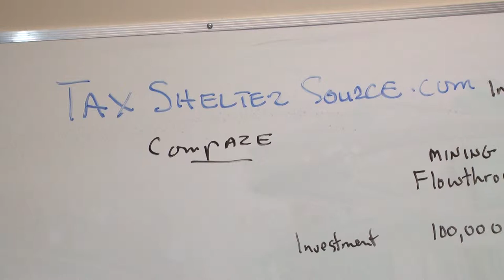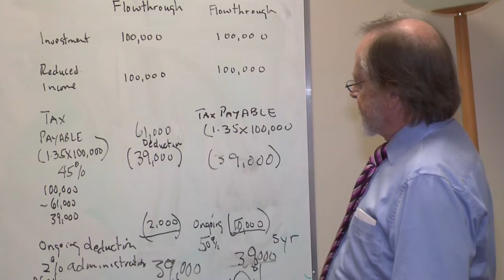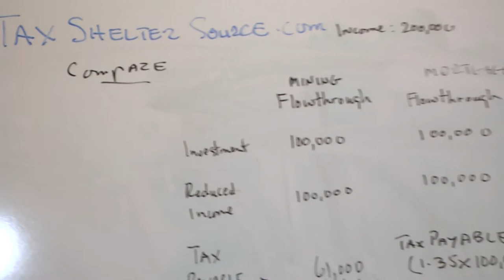TAX SHELTER SOURCE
MORTGAGE TAX SHELTER